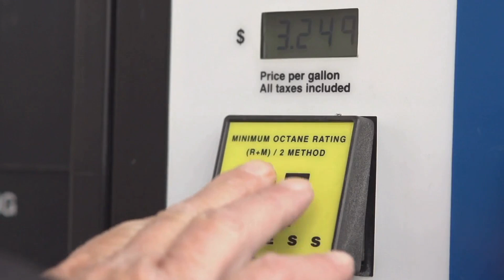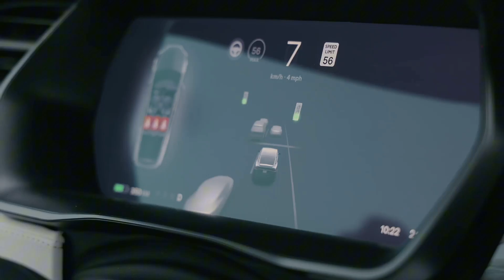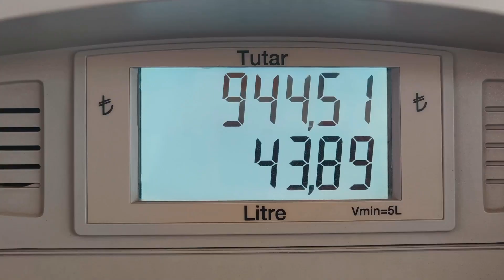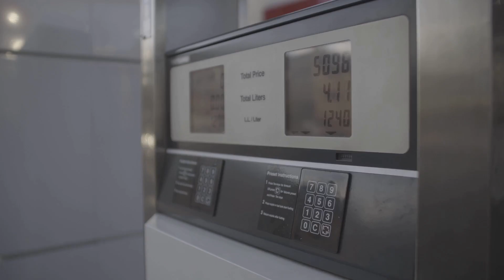What Happens If You Mix Premium and Regular Gas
- All-in-One OBDII Scanner
- Top Rated Voltmeter

Are you confused about whether you can mix premium and regular gas? In this informative video, we break down the key differences between fuel types and what happens when you mix them. Discover how your car’s engine responds to various octane ratings, and learn the best fuel choices for optimal performance.

Timecode:
00:00:00 - Introduction
00:00:48 - Can You Mix Premium And Regular Gas?
00:01:25 - What Happens If You Put Regular Gas In A Premium Car?
00:01:58 - What Happens If You Put Premium Gas In A Regular Car?
00:02:43 - How Does Premium Differ from Regular Gas?
00:03:29 - How Do I Know Which Gas My Car Requires?